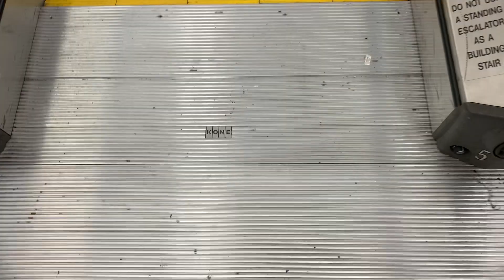Final Ride: KONE Esclators at Sears & Roebuck Livingston Mall in Livingston, NJ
This store will close in April 2020